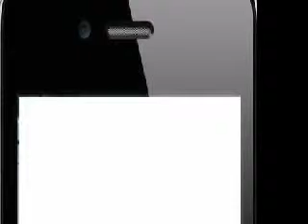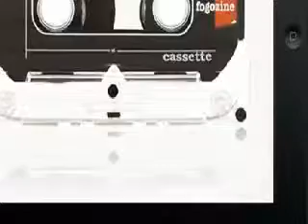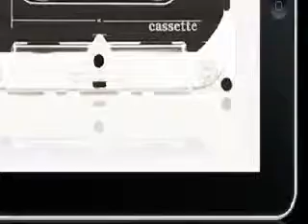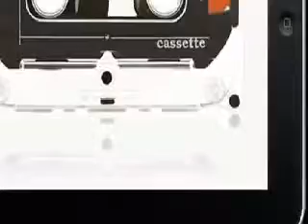Proper we are the world cover video